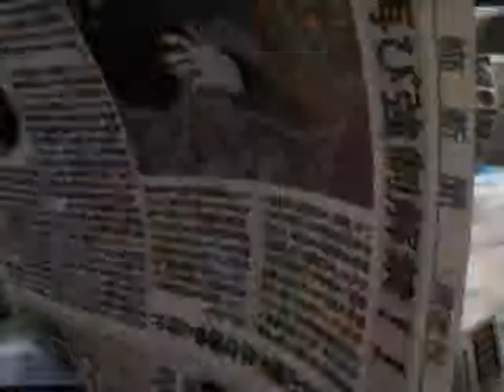恐怖新聞 ～第二章～ＰＶ